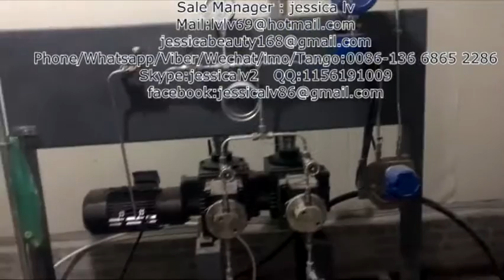carbon dioxide xps foam board plastic machine XPS пеноизоляция стеновая доска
carbon dioxide xps foam board plastic machine
Sale Manager : jessica lv
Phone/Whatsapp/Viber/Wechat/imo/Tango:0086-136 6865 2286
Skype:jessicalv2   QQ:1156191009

1, adopt multi component dynamic automatic continuous measurement, vacuum automatic feeding.
2, according to the proportion set. The main raw materials, flame retardant, talcum powder, color masterbatch accurate proportioning conveying, realizes the function of automatic formula products.
3, high accuracy can achieve 0.5% of the dynamic accuracy, stable state of up to 0.2%.
4, the average of each component power consumption is only 0.2KW/h.
5, meter can handle the material from the state can be divided into pellets, powder.

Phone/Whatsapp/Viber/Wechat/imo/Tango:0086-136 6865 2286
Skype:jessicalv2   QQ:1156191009